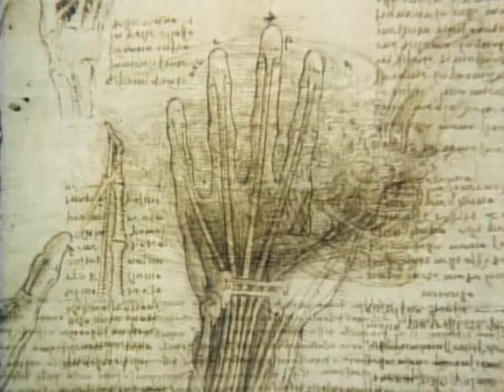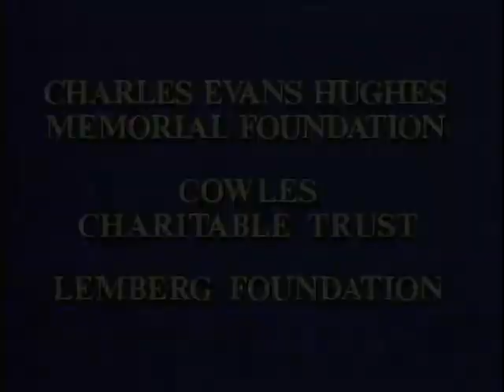Art Of The Western World 4of9 The High Renaissance